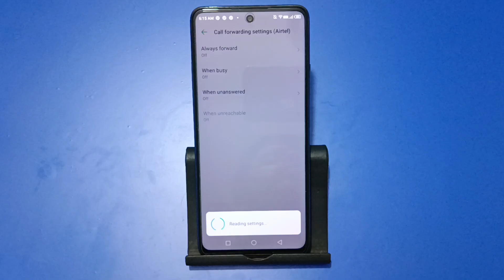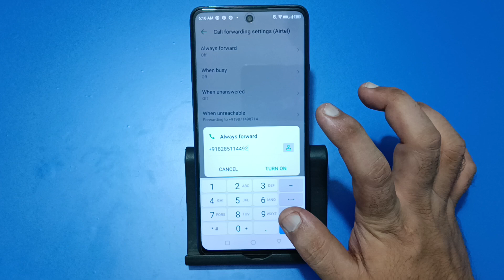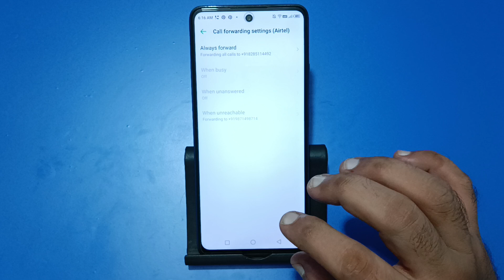infinix note 40x me call forward kaise karen, how to enable call forwarding in infinix note 40x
how to enable call forwarding in
iphone
how to deactivate call forwarding
in iphone
how to remove call forwarding in
iphone
infinix
in iphone malayalam
how to disable call forwarding in
infinix
idea sim
iphone 11
iphone 14
in infinix hot 10